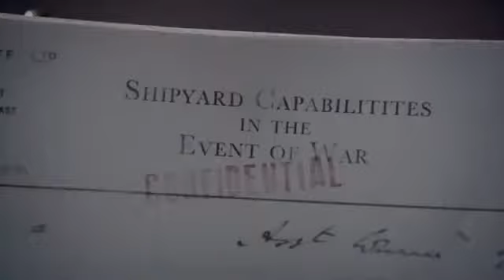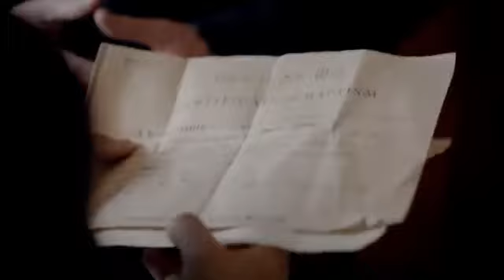Titanic Blood and Steel New Trailer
Titanic Blood and Steel is coming to English language territories in Autumn 2012.